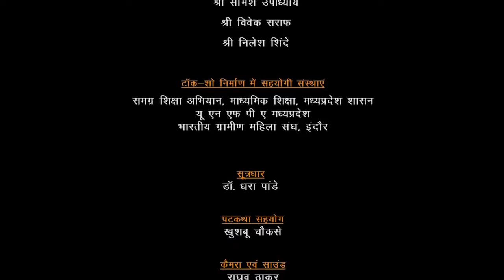Talk Show 2 Swajagrukta Self Awareness